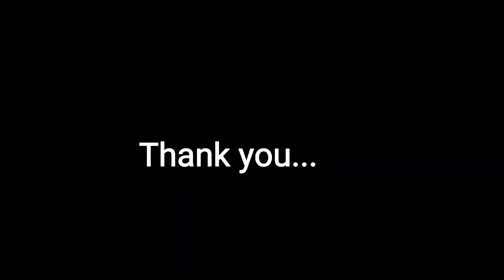Car front wheel bearing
This video is showing how to change car front wheel bearing